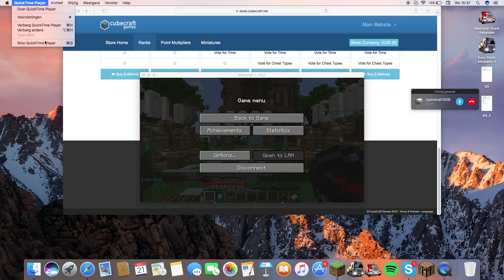FLY HACK AND KILLAURA HACK - name: BUBBAAIDENNINJA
name of person: BUBBAAIDENNINJA

he/she have fly hacks.

bye!
Ryan & Stef

I'm Ryan (ryanrenetgames) .we had a game to play and suddenly someone came flying towards us. He also had a hack that he could save you from further away. and when I had and Stef (Stef Peeters games) death. when we thought quickly capture this hacker is banned quickly.
I hope you eliminate him quickly

Kind regards
ryan (ryanrenetgames)
stef (Stef Peeters games)